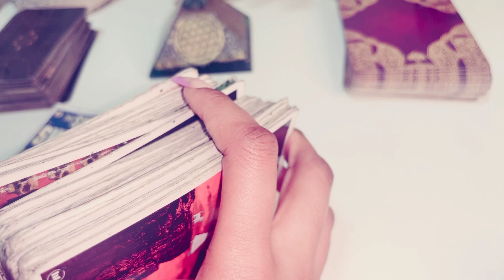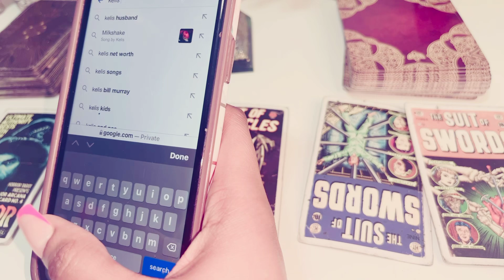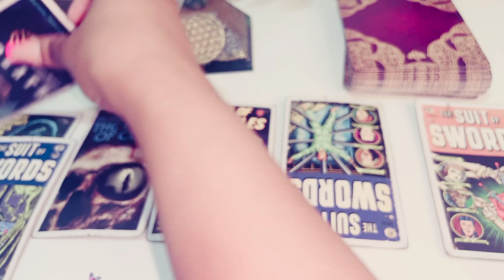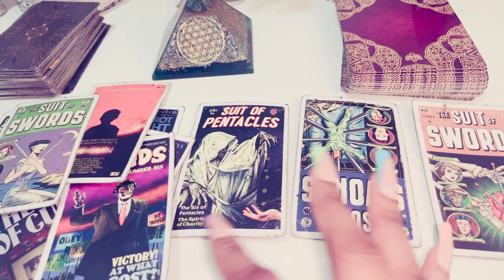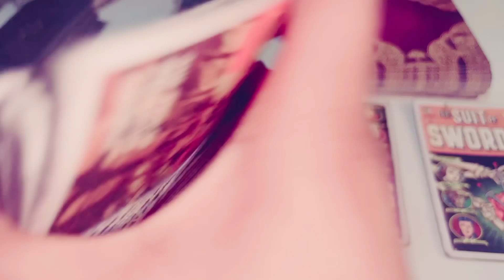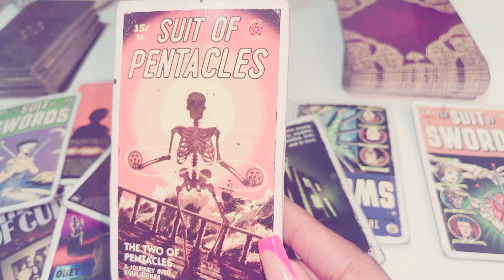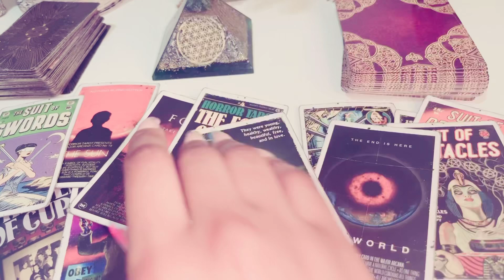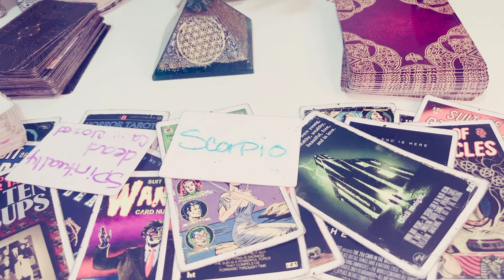LEO ♌️ YOU ARE TOO BOSSY FOR THAT DELUSIONAL PERSON… ETC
✨ Intuitive tarot reading for someone seeking clarity/ confirmation. Channeling angel messages ❤️🪬